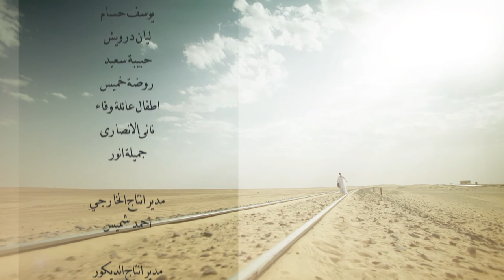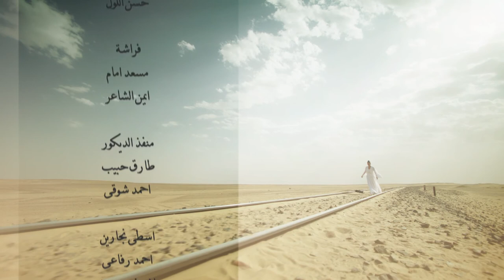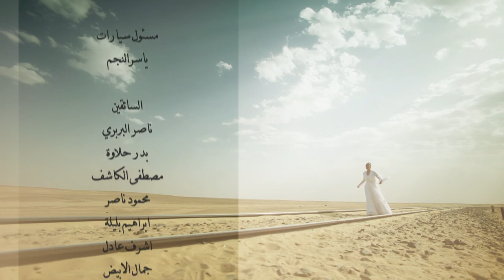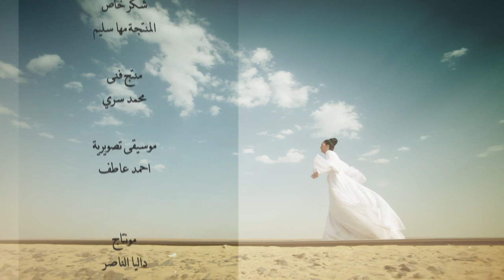Al Kaboos الكابوس El Kabous (The nightmare) 2015 _ Episode 20